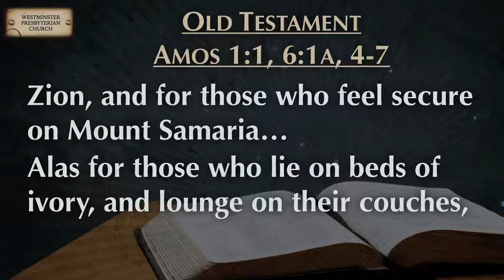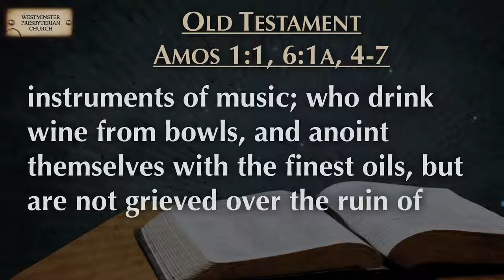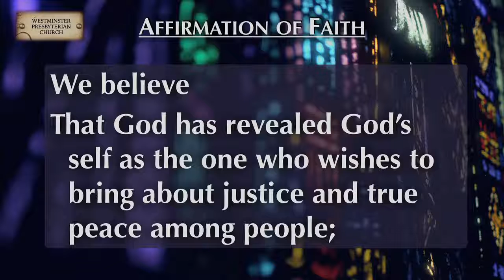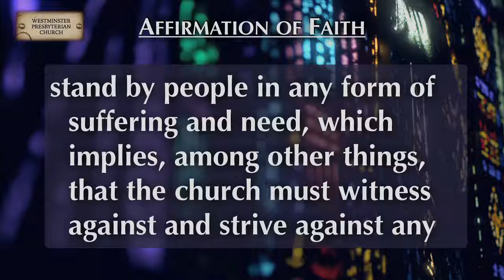September 29, 2019